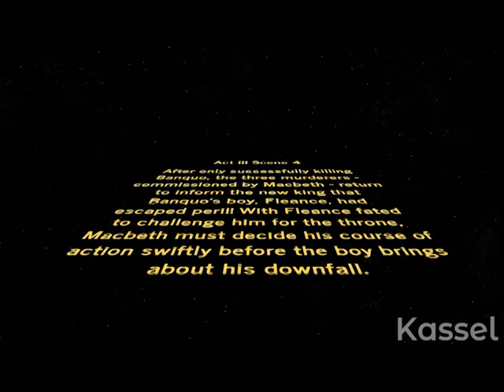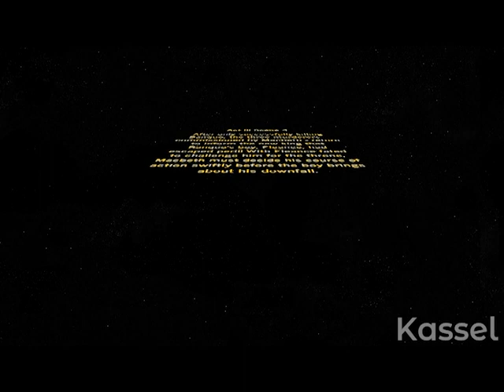Macbeth Act 3 Scene 3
In this video, my ELA team acts out A3S3 of Macbeth. This entire "film" was shot in a single day!

Roles:
Editor: Sanjit
Banquo: Elijah
Fleance: Edward
Murderer 1: Justin
Murderer 2: Sanjit
Murderer 3: Edward

In this scene, three assassins commissioned by Macbeth conspire to kill Banquo and Fleance in the face of rising tensions and beliefs in the prophecies cast by the Weird Sisters. Fleance, Banquo's son, escapes barely with his life - Banquo is not so fortunate.

Take note of the bird motif depicted in Fleance's escape, and the extinguishing of light with the music in the "lantern breaking scene".

Overall, this project was largely successful and suffices in demonstrating this team's understanding of Macbeth: Act III Scene 3.